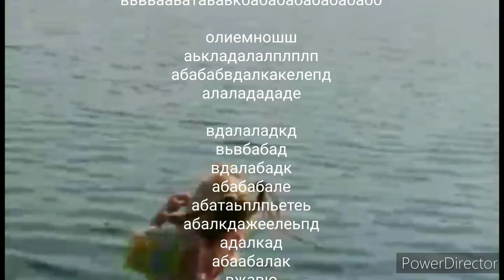Сезон 2 серия 4 русское шоу всё наоборот